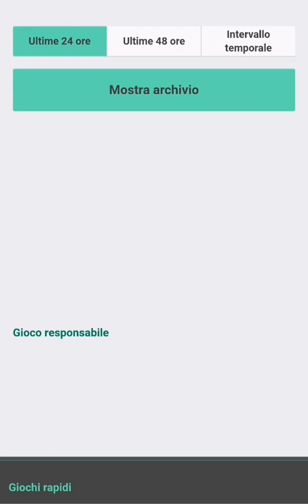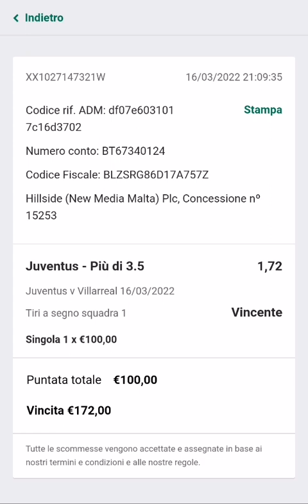Sfruttare nel palinsesto le migliori opportunità tra Betting e Betting Exchange | TTOL